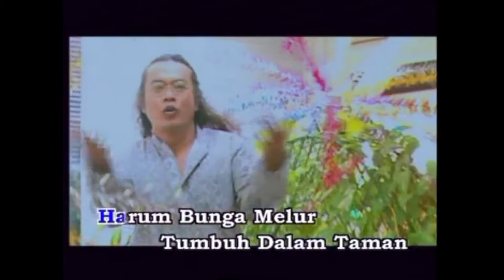Black Dog Bone - Joget Hati Jujur (Official Music Video Karaoke)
Black Dog Bone - Joget Hati Jujur